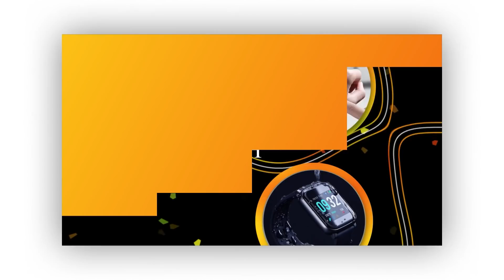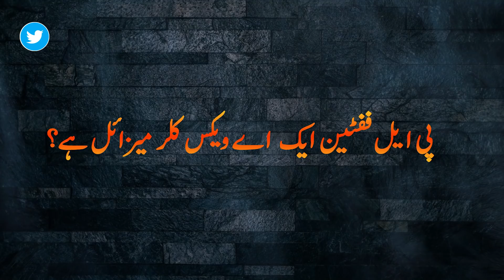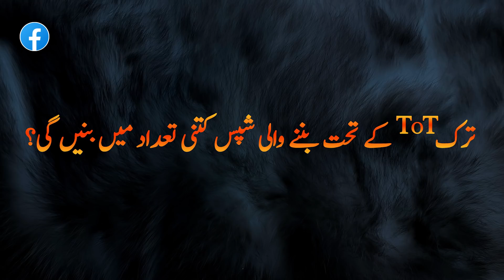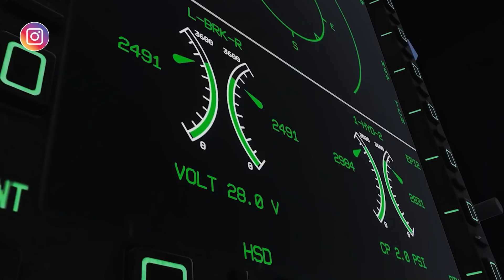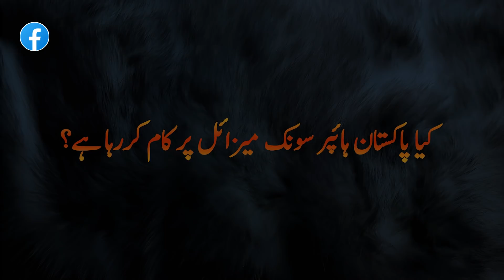JF17 Block 3 | Pak Navy Aircraft Carrier | Milgem Corvette | Pakistan helicopter Ah1z or T129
*This Channel is intended for Urdu/Hindi audiences to keep them up to date about Defence & strategic happenings around the globe.